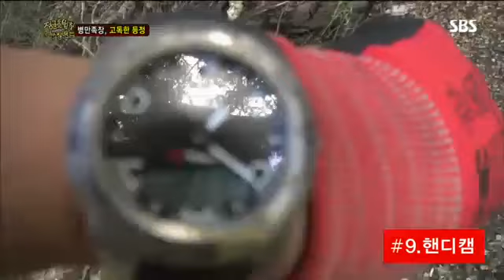정글의 법칙 60회 #13